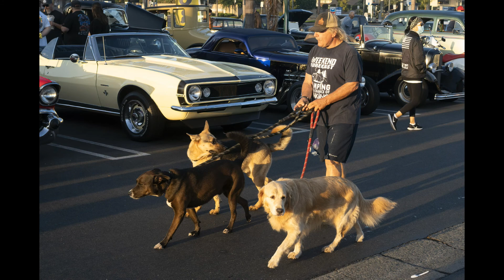Donut Derelicts Car Show People Portraits Volume 4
Video #4 of people attending the Donut Derelicts Car Show in Huntington Beach, California in the fall of 2021. Both car owners and car lovers gather each Saturday morning at 6 a.m. for this long-running event.